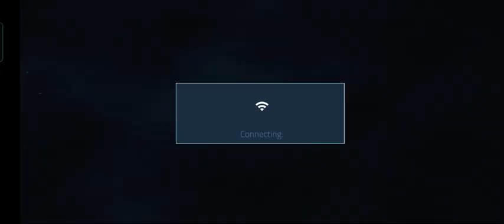Series 3 | Cover Fire | P2P | @gamokinagari2.0 | Zombie Series | Story Game | Online Gaming